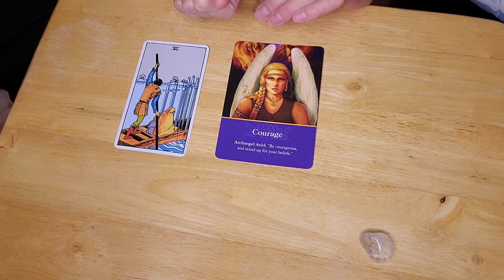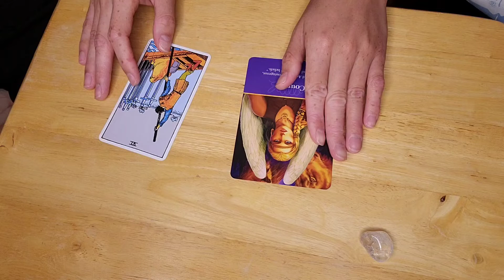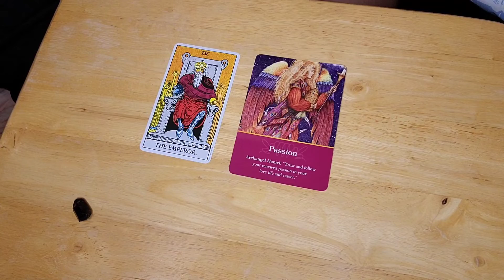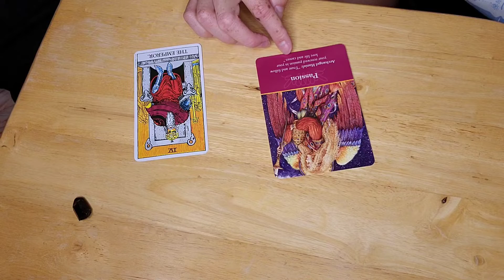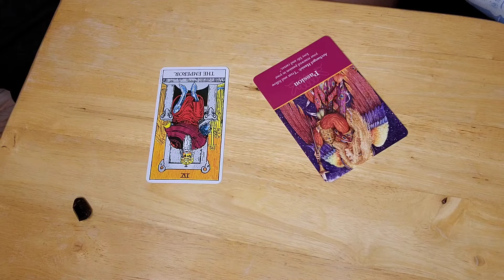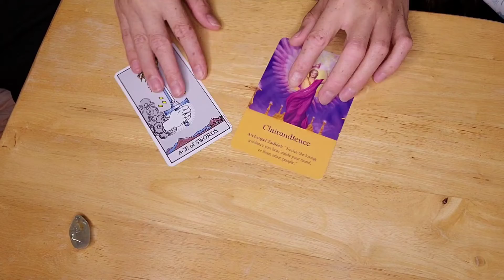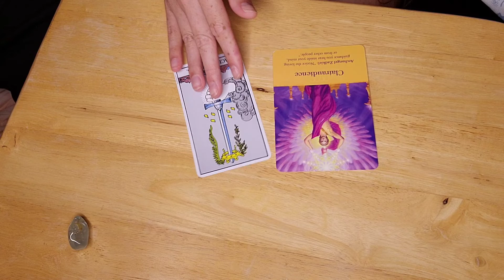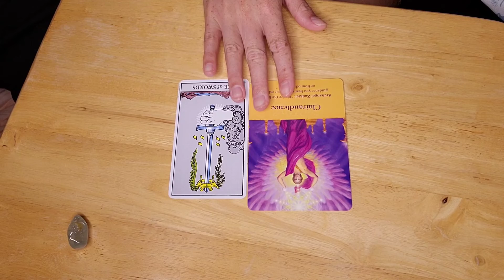PICK A CARD READING | Daily Guidance | You Need To Hear This 🔮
Hi my Magickal Creatures. 🛎 More videos to come, Stay Magickal💋

TO BOOK AN INTUITIVE READING WITH ME

PRODUCTS I USE ON MY LONG HEALTHY THICK HAIR:
Morrocan Hair Oil
Hair Gel

Psychic Instagram Page: @serene_goddess_magick